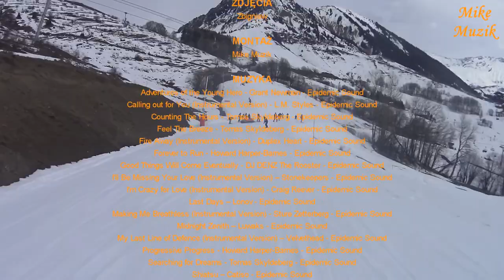Les Sybelles 2020, SKIING IN THE SUN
Na koniec sezonu narciarskiego wybraliśmy się do Les Sybelles. Pogoda dopisała nam w kratkę, tzn. 3 dni słońca i 3 dni zachmurzenia i mgieł. Było to ciekawe doświadczenie.
W tym filmie przedstawiam samą jazdę na nartach ze stoków urozmaiconą muzyką.

At the end of the ski season we went to Les Sybelles. The weather was a check, i.e. 3 days of sunshine and 3 days of cloudiness and fog. It was an interesting experience.
In this film I present the very skiing from the slopes with a variety of music.